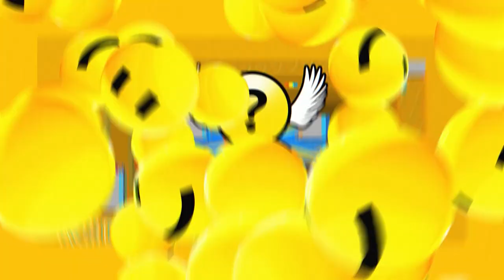運命の分岐点と言われる翔丸杯にて、ゆきおの代理で参加のボドカと噛み合いすぎて…【APEX/L1ng/へしこ/ボドカ/Riddle456】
RIDDLE所属のL1ngです。